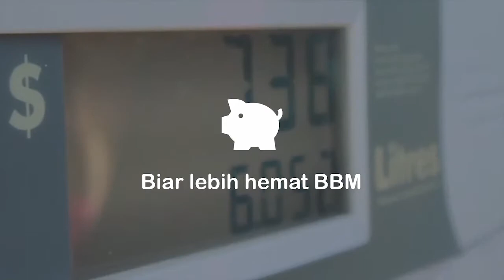5 Kartu Kredit Terbaik untuk Hemat BBM